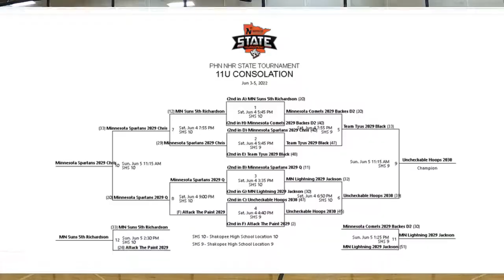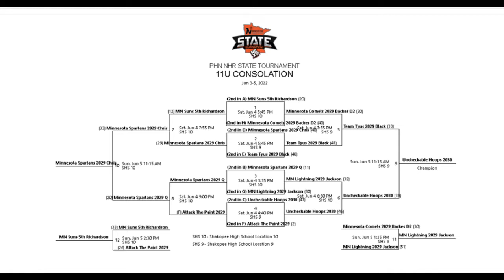MN Comets 11u vs MN Lightning 6/5/22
Northstar Hoops Report State Tournament
11u Boys AAU Basketball
Consolation 3rd Place
June 5, 2022  Shakopee High School
Coach Backes MN Comets Team video
MN Lightning Coach Jackson
Full Consolation Bracket results shown at the end of the video.

Final Score
Minnesota Comets                30
Minnesota Lightning              51